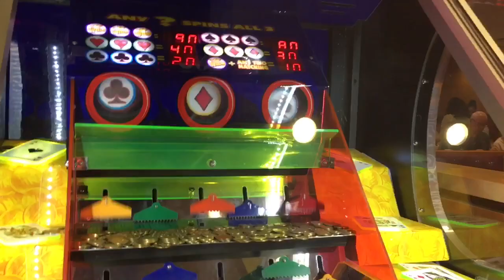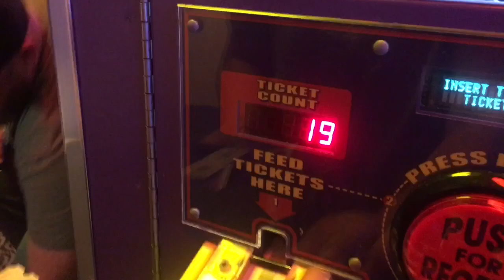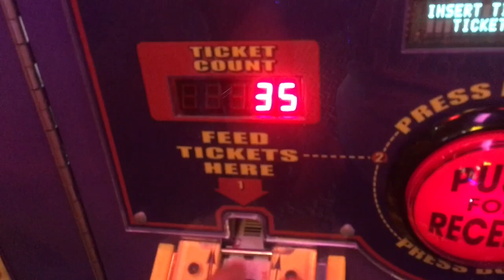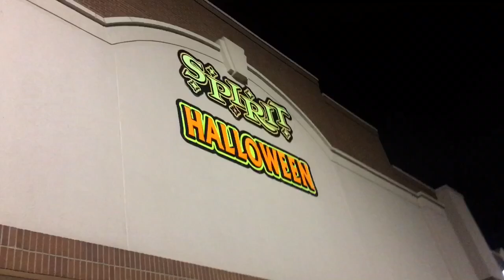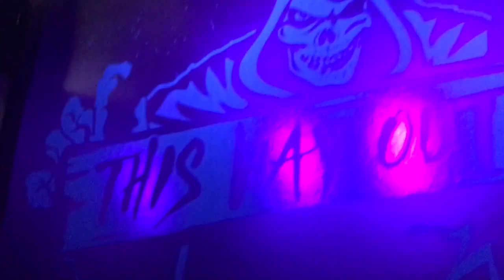COME EAT WITH US//HALLOWEEN STORE VLOG!!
Hope you guys enjoyed our vlog 😏